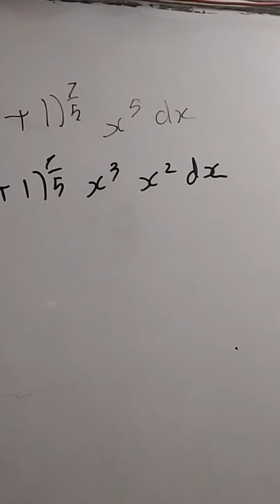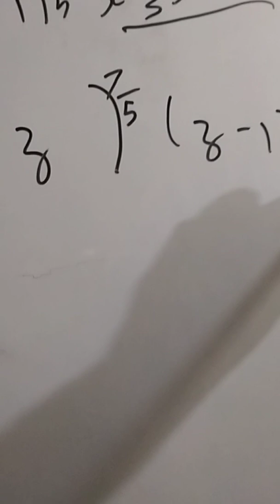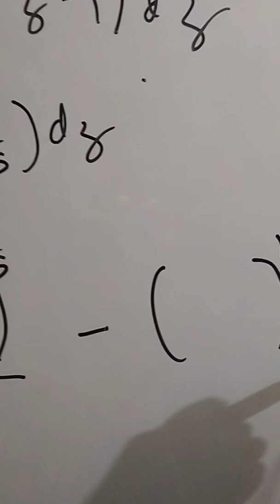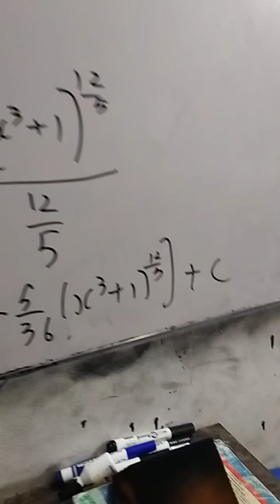second year math paper solution